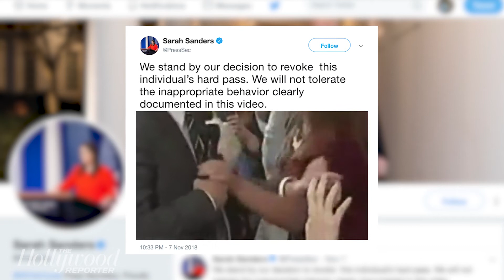CNN Sues White House to Reverse Jim Acosta Press Pass Suspension | THR News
In the most dramatic action yet in the ongoing feud between the media and the White House, CNN filed suit on Tuesday to reverse the Trump administration's decision last Wednesday to suspend chief White House correspondent Jim Acosta's "hard pass," which grants access to the building.